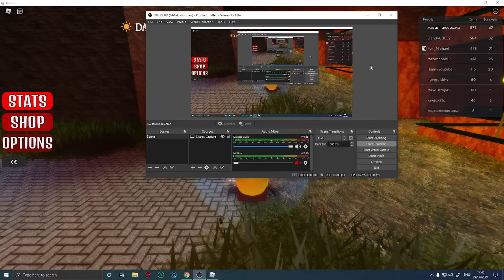roblox the scary mansion part 3